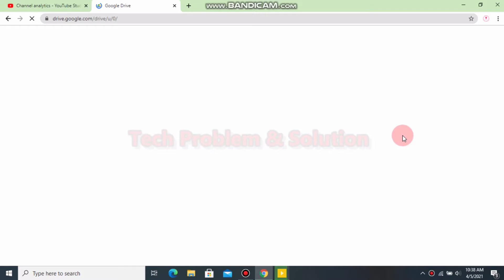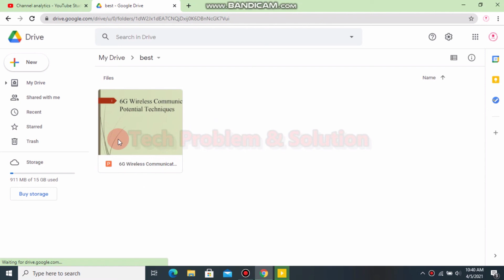Google Drive:::: Create Folder & File Move🔔🔔🔔